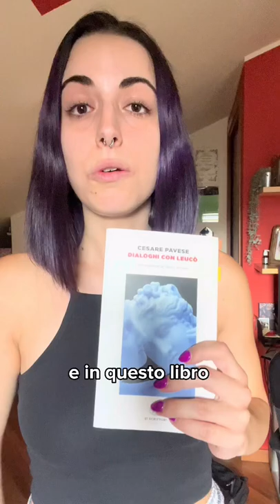3 Retelling italiani del mito greco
Tre retelling italiani della mitologia greca, per scoprire al mito:
Dialoghi con Leucò - Cesare Pavese
Itaca per sempre - Luigi Malerba
La splendente - Cesare Sinatti